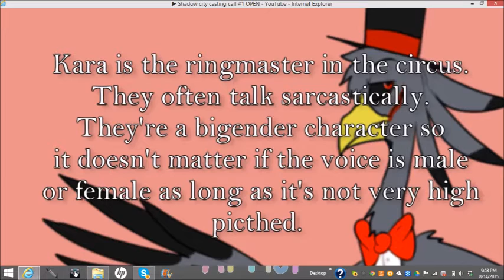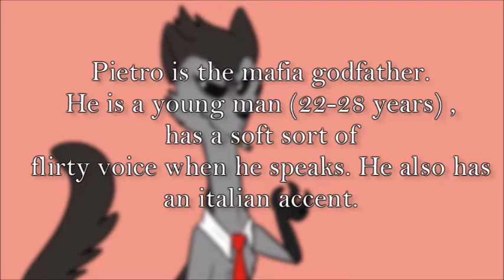Shadow city auditon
Hope you enjoy and feedback would be awesome :P